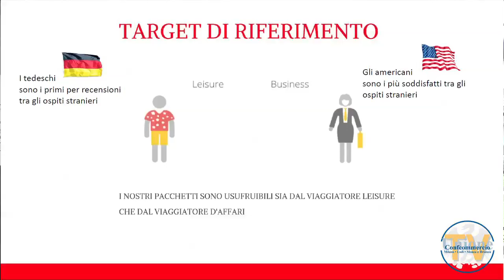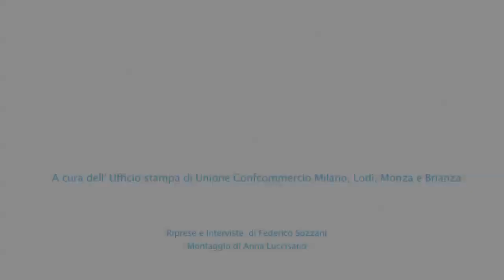"Leonardo a Milano": i progetti degli studenti del MTSM in Confcommercio Milano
Gli studenti del Master in Tourism Stratey & Management hanno presentato i due progetti, commissionati da Confcommercio Milano e FTO (Federazione del Turismo Organizzato),  in vista di "Leonardo a Milano" evento che vedrà la città impegnata in diverse iniziative volte a ricordare il genio di Leonardo da Vinci.